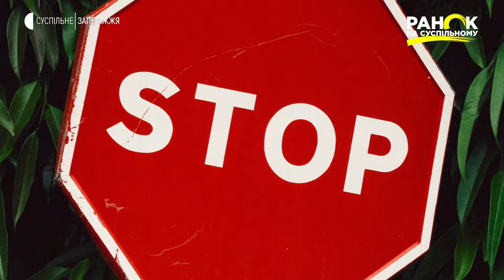Сад-город: ківі | Ранок на Суспільному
Найбільшим у світі експортером ківі є Нова Зеландія. Виростити цей екзотичний фрукт можна і в кліматичних умовах України. Покрокову інструкцію дивіться у нашій рубриці "Сад-город".